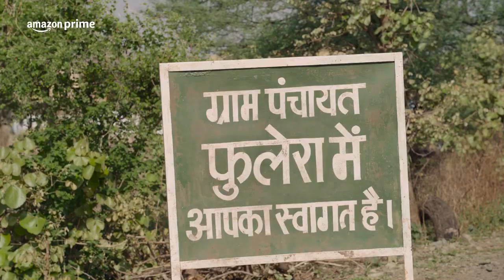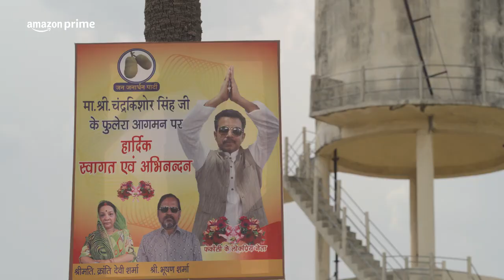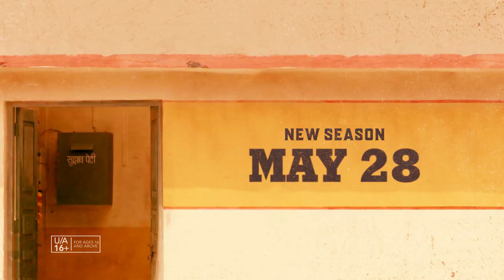Panchayat Season 3 -Trailer | Jitendra Kumar, Yadav | May 28